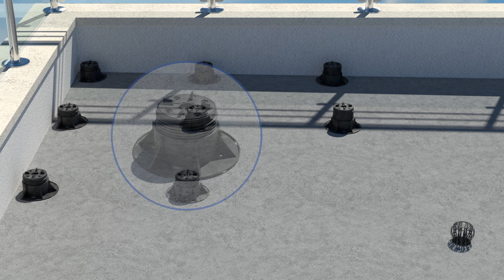Raised Access Flooring Exterior | RAFx Windproof | English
Raised Access Flooring Exterior | RAFx  Windproof